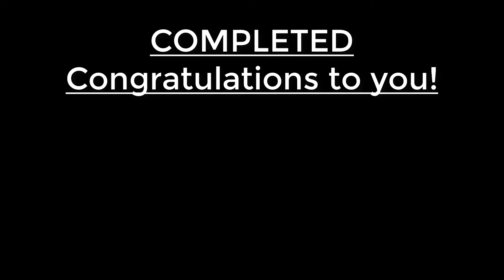Lose Belly Fat Exercises | Day 6: Lose Belly Fat Workouts At Home, Lose Belly Fat Fast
Lose Belly Fat Exercises | Day 6: Lose Belly Fat Workouts At Home, Lose Belly Fat Fast, Free Lose Belly Fat Workouts Exercises Youtube Video Of 30workouts

Lose Belly Fat Workouts Exercises At Home Of 30workouts
Free Lose Belly Fat Workouts Exercises Youtube Video Of 30workouts